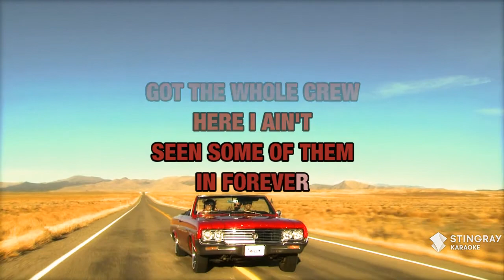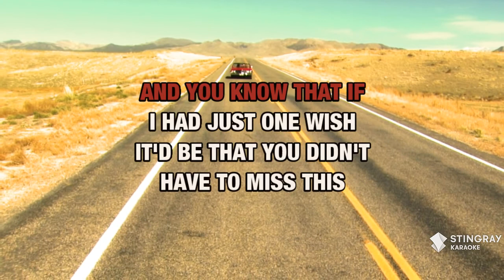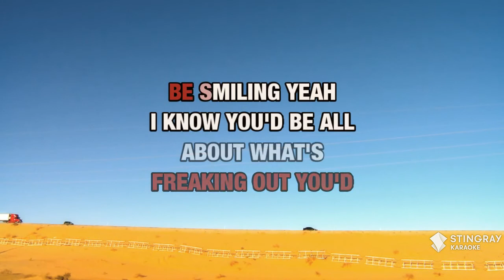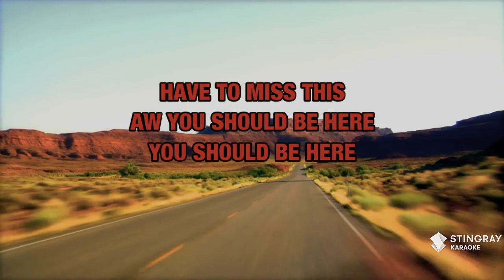You Should Be Here : Cole Swindell | Karaoke with Lyrics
Sing You Should Be Here : Cole Swindell wherever you go with the Stingray Karaoke mobile app.

Or build your own personal karaoke library by downloading an MP4 of You Should Be Here : Cole Swindell from the Karaoke Store